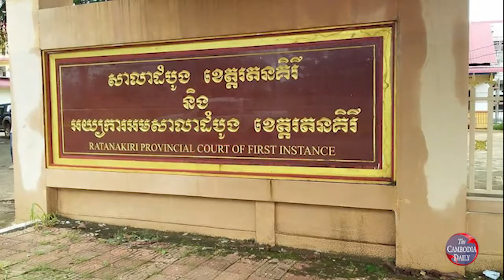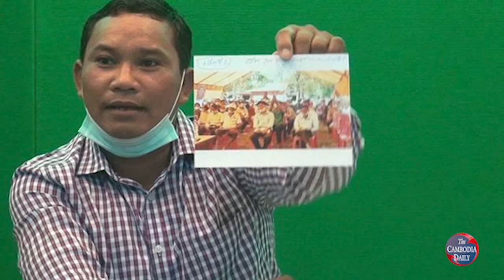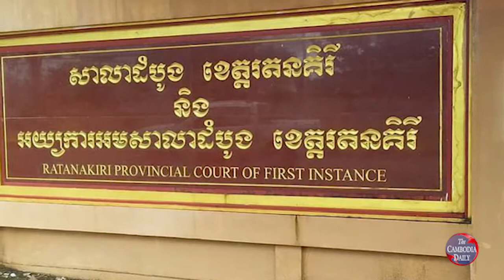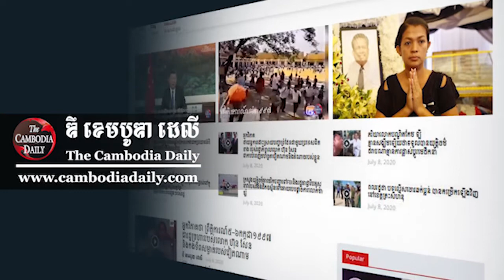សាលាឧទ្ធរណ៍​ខេត្ត​ត្បូងឃ្មុំ ច្រានចោល​សាលក្រម​សាលាដំបូង​ខេត្ត​រតនគិរី លើ​សកម្មជន​ព្រៃឈើ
សាលាឧទ្ធរណ៍​ខេត្ត​ត្បូងឃ្មុំ បាន​ប្រកាស​​​ច្រាន​ចោល​​សាលក្រម​របស់​​សាលា​​ដំបូង​​ខេត្ត​​រតនគិរី ដែល​បាន​ផ្ដន្ទាទោស​សកម្មជន​ព្រៃ​ឈើ​លោក ឆន ផល្លា ដាក់​ពន្ធនាគារ​រយៈពេល ៥​ឆ្នាំ ក្រោម​បទ​ចោទ «កាប់​រាន​ដី​ព្រៃ ឈូស​ឆាយ​ និង​ហ៊ុមព័ទ្ធ​កាន់កាប់​ដី​ព្រៃ» ប៉ុន្តែ​សកម្មជន​រូប​នេះ​នៅ​ជាប់​ការ​ចោទ​ប្រកាន់ថ្មី​​មួយ​ទៀត។